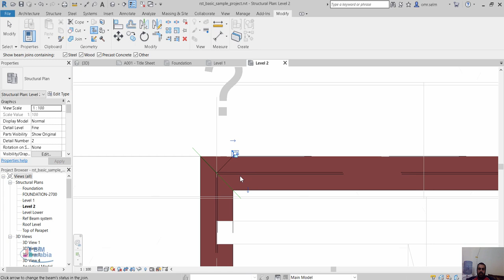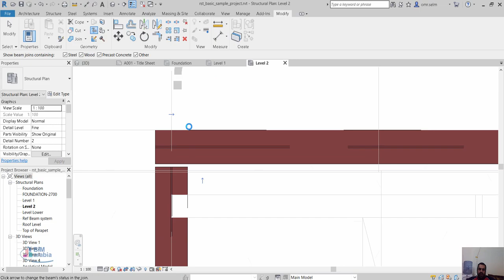revit structure beam joins